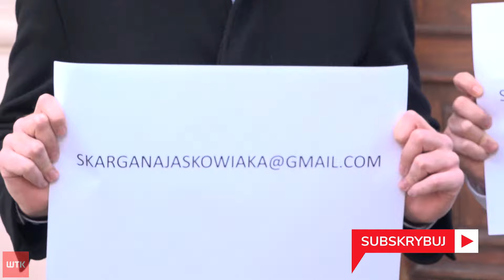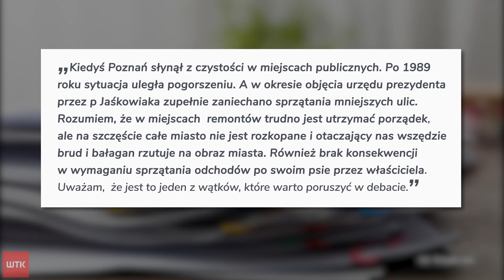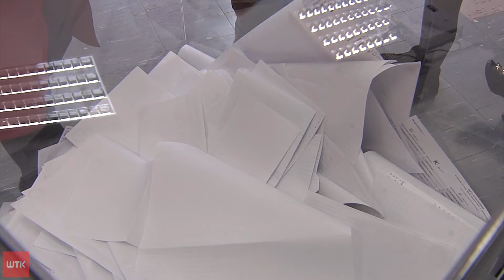Kto popiera, kto się skarży? Emocje przed II turą wyborów w Poznaniu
Dwóch kandydatów na prezydenta Poznania i dwie konferencje. Ale każda z nich z innym wydźwiękiem. Bo dla Zbigniewa Czerwińskiego ważna jest akcja "Skarga na Jaśkowiaka", która zyskała ponad 200 wniosków niezadowolonych mieszkańców miasta. Z kolei urzędujący prezydent otrzymał kolejne już poparcie partyjne